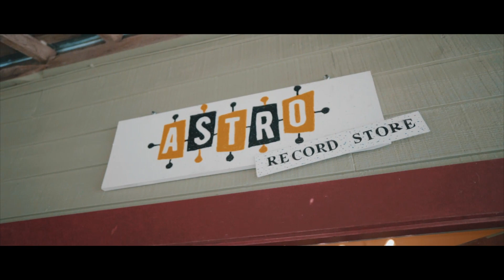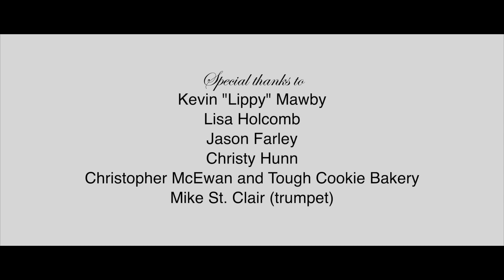Live in Bastrop episode 1 "Jonas Wilson"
Jonas Wilson The texas Producer/Multi-Instrumentalist and Songwriter Performs songs of his upcoming record "Science fiction post blues" on the Pilot Episode of "Live In Bastrop" .
 He performs unique performances in local record shop Astro Record Store and Tough Cookie Bakery making his way to the Historic Bastrop opera house for an epic ending..

Directed by Johnathan K Horstman